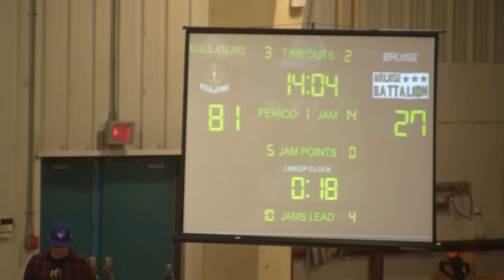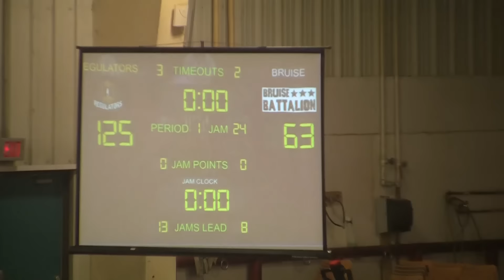Bruise Battalion @ Gas City Rollers (1/2)